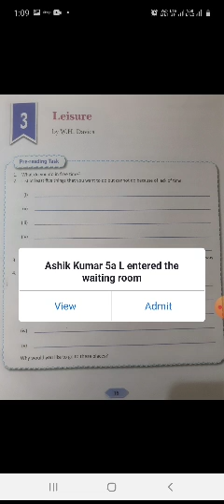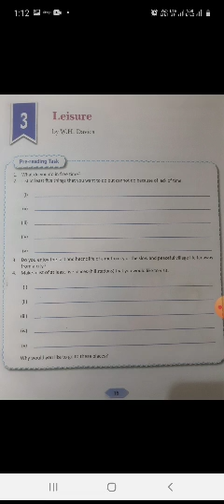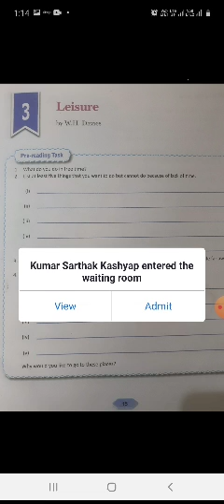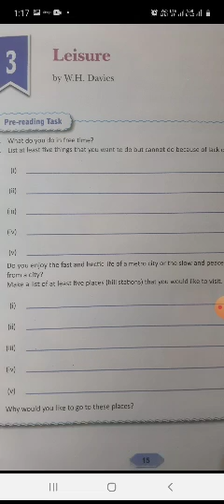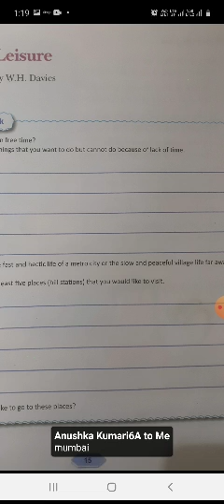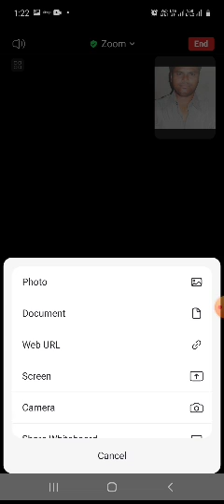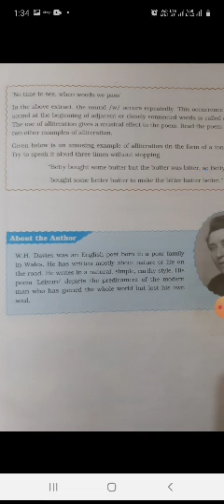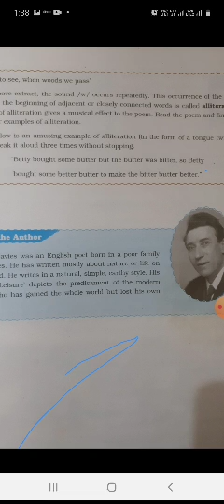6A Eng poem, Leisure B y Mr Alok Kumar 22 04 22